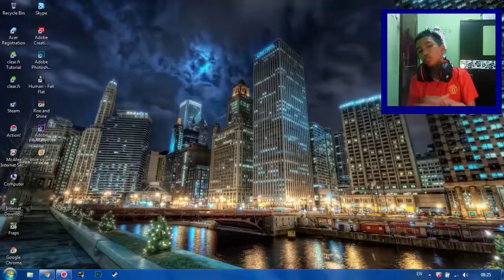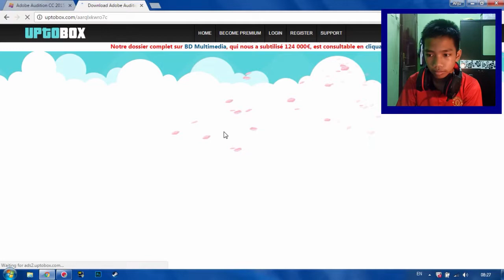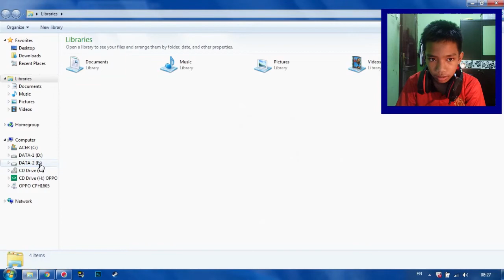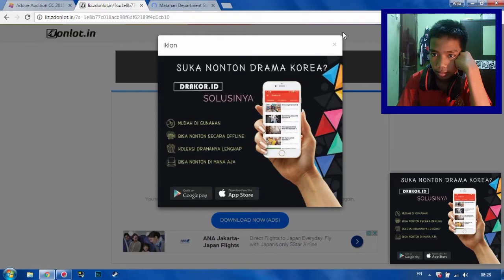Cara Download Adobe Audation CC 2015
Helo Guyss wellcome Back To My Chanel,Oke Guys Kembali Lagi Di Video .,Jadi Tunggu APa Lagi Guys Silahkan Like,coment,share dan subscribe ya Chanel Aku Agar Chanel Aku Bisa Lebih Berkembang Lagi

Line ►Tampubolonanju (NoSpasi)

Makasih banyak Ya Guys Karna Kalian Udah Mau Nonton video Aku,dan Jangan Lupa Untuk Menantikan Video Video berikutnya Ya Guys GoodBye